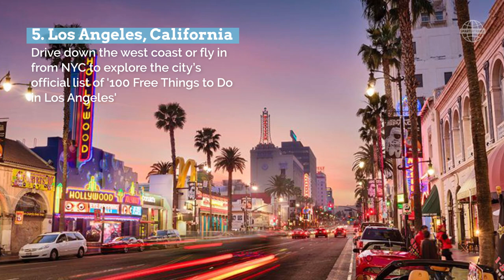10 Amazing Vacations Under $1,000 | SmarterTravel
Nowadays, keeping travel fun and affordable can seem like an impossible task. But with a little detective work and some smart booking, your dream vacation is closer - and cheaper - than you may think. To help kickstart your travel planning, here’s a roundup of spectacular getaways that let you keep your trips under $1,000 per person—or sometimes even per couple.